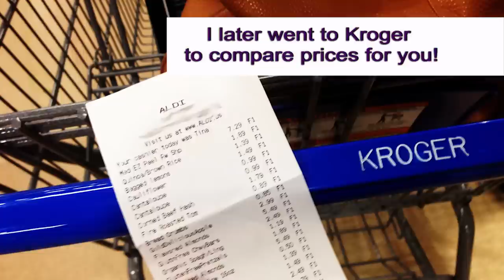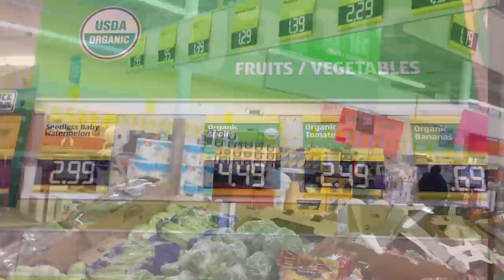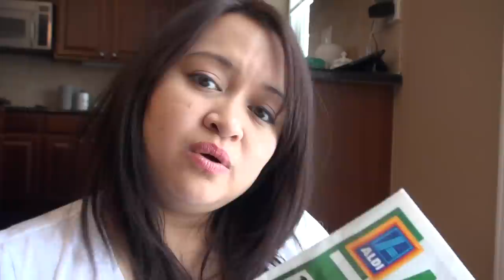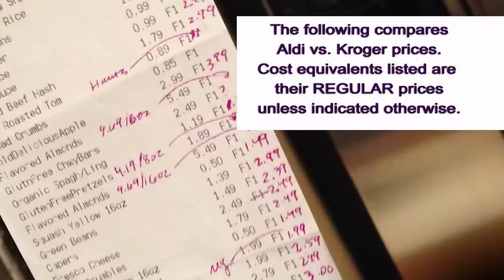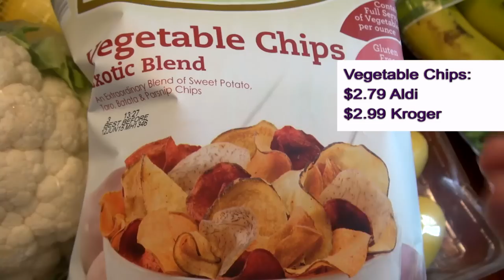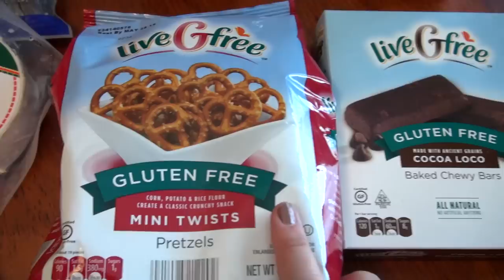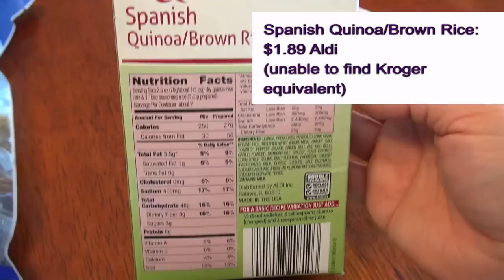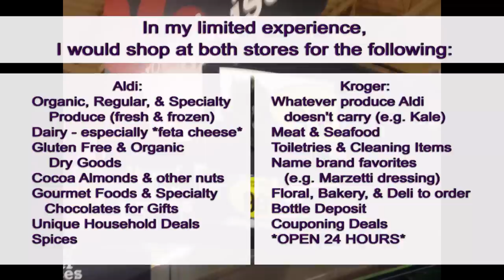HOW TO SHOP at ALDI | BETTER than Kroger?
Update: Some Aldi stores are now accepting CREDIT CARDS! YAY!
I LOVE BOTH!!! See my video to find out why!
How to use Dollar Tree Gevalia K cups WITHOUT a Keurig!
NEW finds in Dec 2014! Dollar Tree Haul #41

♥☆ BIG $90+ DOLLAR TREE HAUL!!!
♥☆ HUGE $100 DOLLAR TREE HAUL!